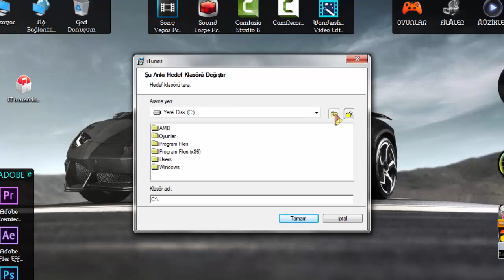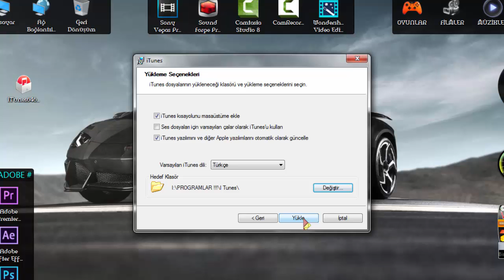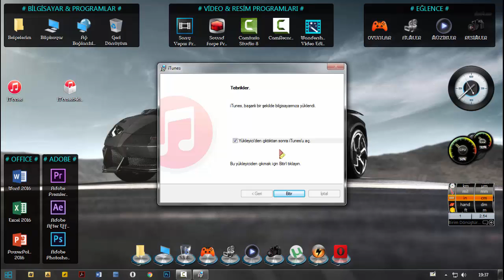ITunes Programı Nasıl Kurulur ?